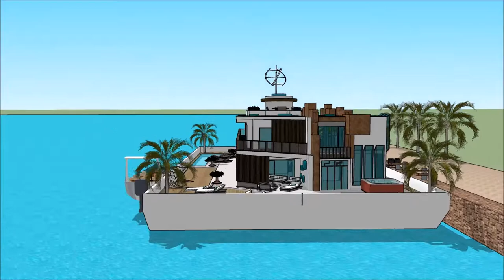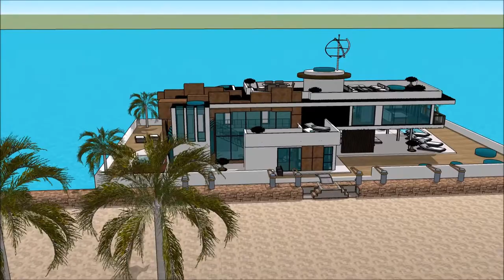Rumah terapung masa depan wisata unik rumah kapal Indonesia arsitektur rumah belanda arsitek terkena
The floating house villa houseboatzania launching an innovative high-end luxury yacht floating house villa mansion home design potentially as a display of exhibition of the Rumah terapung masa depan wisata unik rumah kapal Indonesia arsitektur rumah belanda arsitek terkena.

The collection of the Floating house villa houseboatzania concept of Rumah terapung masa depan wisata unik rumah kapal Indonesia arsitektur rumah belanda arsitek terkena consists of high luxury and architectural art pieces in minimalism combined with living on the waterfront of the harbour.

The floating house villa mansion yacht design has the basis to sustain living with high standards and contemporary structural design - Rumah terapung masa depan wisata unik rumah kapal Indonesia arsitektur rumah belanda arsitek terkena with numerous of prospects for excessive living and celebrating the desire of life worldwide: